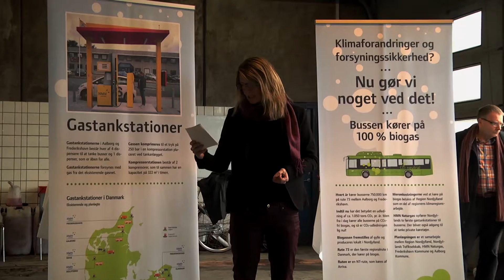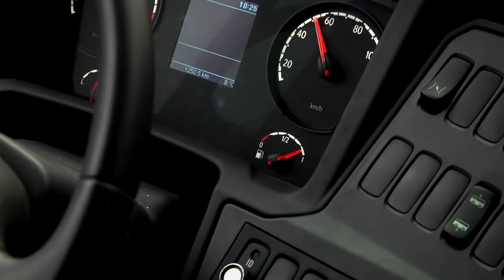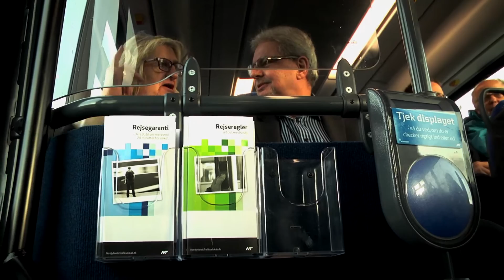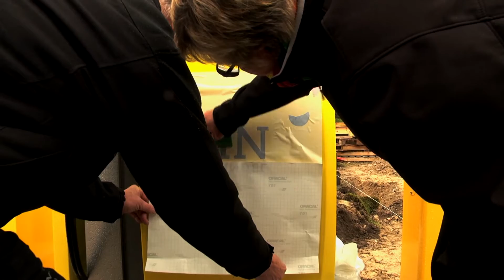Gas driven bus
Short film about the first bio gas driven regional bus line in Denmark; Route 73, servicing the cities of Aalborg and Frederikshavn in Northern Jutland.